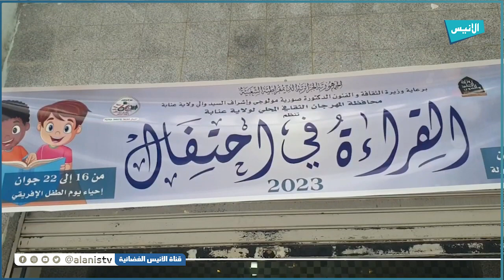عنابة: فعاليات متنوعة للأطفال ضمن المهرجان الثقافي المحلي في طبعته الجديدة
5000
فيسبوك :